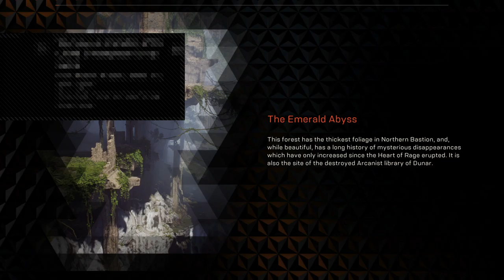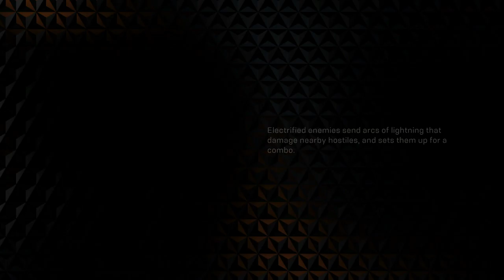Anthem'ology' sTuDyhall "Did I DO thAt?!" Colossus walkthrough